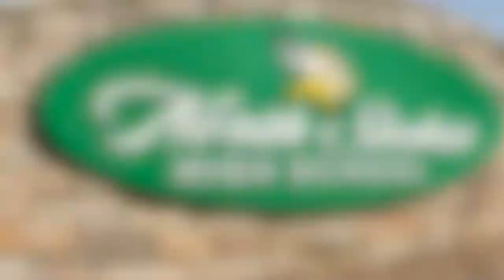Between the Lines: The Lewellyn Brothers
Throughout the 2014 football season, LFSN Game On reporter Alan York will take a weekly look inside Liberty's football program in a segment called "Between the Lines."

During this week's segment, York talks with Bryant and Dylan Lewellyn, looking at the dynamics of their relationship as assistant coach (Bryant) and player (Dylan), as well as brothers.

After finishing up his playing career at Liberty in 2012, Bryant was asked by head football coach Turner Gill to join his staff as a defensive tackles coach. As a player, he was a team captain during his senior season and he led the team and ranked second in the Big South in sacks (5.0) in 2012.